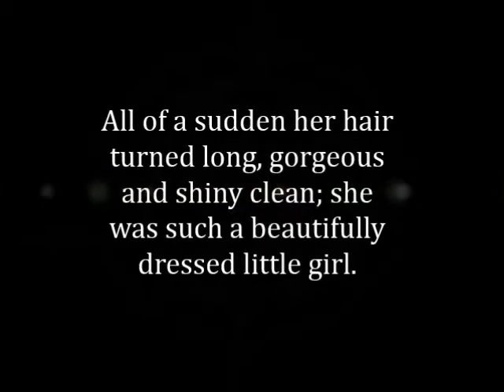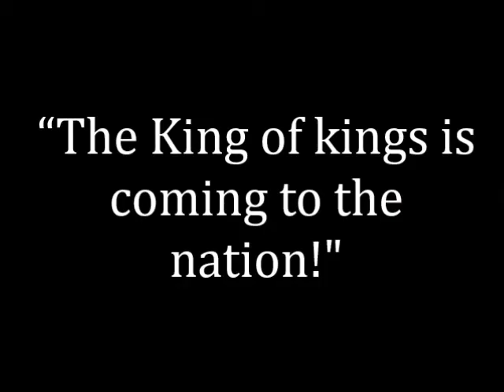The King of kings is Coming to the Nation! - End Times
The Lion of the Tribe of Judah IS COMING!